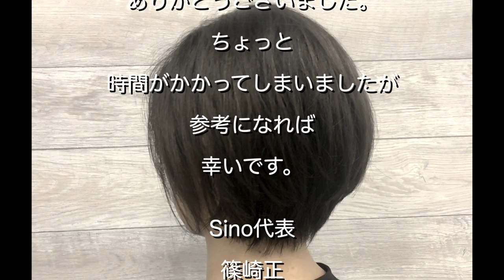【美容師カット動画】バッサリイメチェンのショートボブ 埼玉県川越市の美容室Sino代表 篠崎正